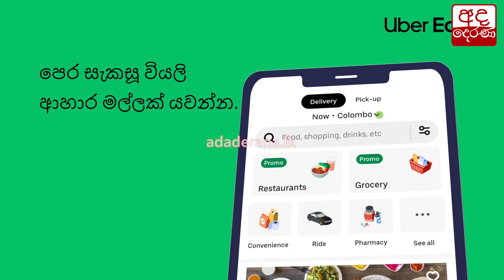මහින්ද දේශප්‍රියට ජනපති රනිල් ගැන ඇති විශ්වාසය...